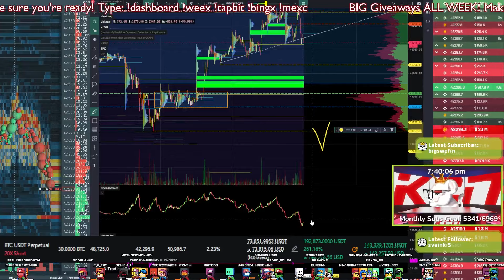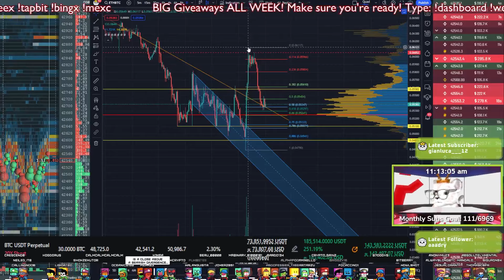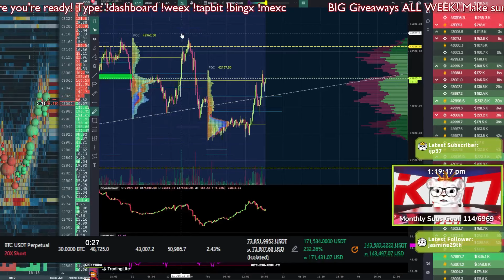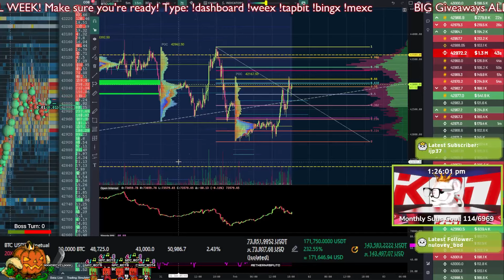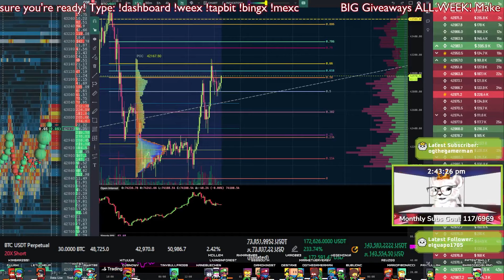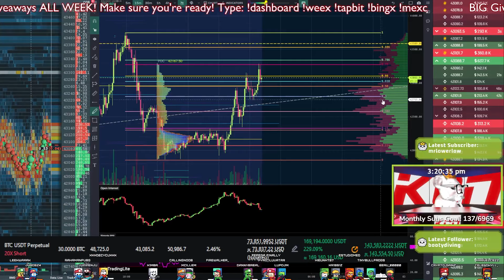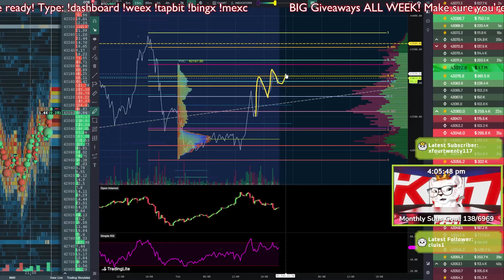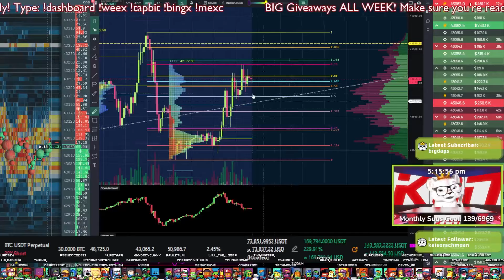February 1st! Cookin up the Juicy Plan!